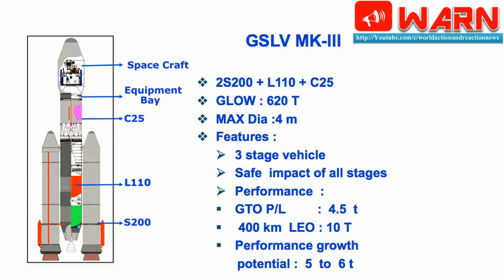India to launch its biggest rocket the GSLV Mark-III in two months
India is going to launch GSLV Mark-III, the country's most powerful launch vehicle, in another two months, senior space scientist and ex-Programme Director of ISRO Prof T G K Murthy said today.

"In another two months we are going to launch GSLV Mark-III. We are going to launch four satellites from the Indian soil in the near future," Murthy told PTI on the sidelines of a three-day international conference on 'Advances in Science and Technology' here.

ISRO has been successful in testing the high thrust cryogenic technology for use in the launch vehicle, GSLV Mark-III, the space scientist said.
The ISRO will also launch the SAARC satellite this month, to give member countries all the benefits as envisaged by Prime Minister Narendra Modi, he said.

Besides, India will launch a satellite to study the sun and global climate change, Murthy said, adding it will be named Aditya-L1 and weigh 400 kg, carrying one payload.
Pointing out that the Indian space mission has "wide ranging applications and wide-ranging facilities", he said, adding 90 per cent of the technology application materials being used by ISRO have been made indigenously.

He said the space department in combination with academics and industry start-ups was working to meet the growing demand in several areas including weather.
"India is going to take 10-15 per cent share of the global space market", and ISRO is having global customers as our research occupy pre-eminence in the world, he said.

Murthy also referred to India's first private mission to the moon.
"We will have private rocket for the first time in the moon. Our scientists are working on challenges like capsule re-entry, safety conditions and it promises to be one for the history books," he said at the conference that was hosted by a private engineering institute.

Addressing young scientists and researchers, Director General of National Council of Science Museum (NCSM) A S Manekar said in his speech that role of teachers was to impart knowledge to students, who must work for development of the society.
He underscored the need for sustained research to facilitate science and technology work for betterment of future for mankind.